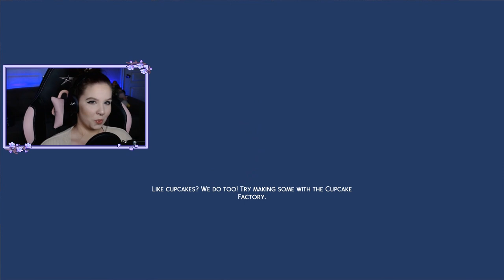I made a BIG mistake | Not So Berry #9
*PLEASE READ*

• FOR YOUR BINGE WATCHING PLEASURES •

I made a BIG mistake | Not So Berry // Mint #9